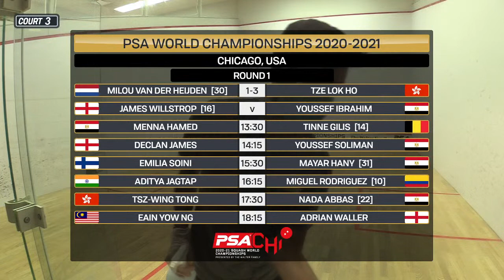Live Squash - PSA World Championships 20/21 - Rd 1 - Court 3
Live World Champs action from the University Club of Chicago. Watch the glass court LIVE and VOD on Squash TV
*We're aware that the camera placement isn't ideal, unfortunately this is the only option given the venue layout.
00:00 - [30] Milou van der Heijden (NED) v Tze Lok Ho (HKG)
53:00 -[16] James Willstrop (ENG) v Youssef Ibrahim (EGY)
2:04:00 - Menna Hamed (EGY) v [14] Tinne Gilis (BEL)
3:08:00 - Declan James (ENG) v Youssef Soliman (EGY)
5:03:00 - Emilia Soini (FIN) v [32] Mayar Hany (EGY)
5:49:00 - Aditya Jagtap (IND) v [10] Miguel Rodriguez (COL)
6:36:00 - Tsz-Wing Tong (HKG) v [22] Nada Abbas (EGY)
7:20:00 - Eain Yow Ng (MAS) v Adrian Waller (ENG)